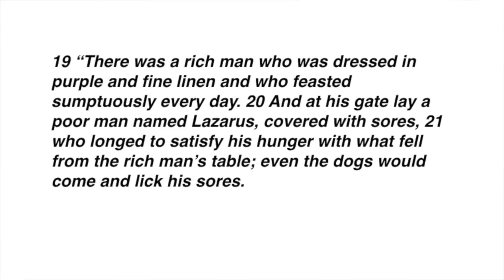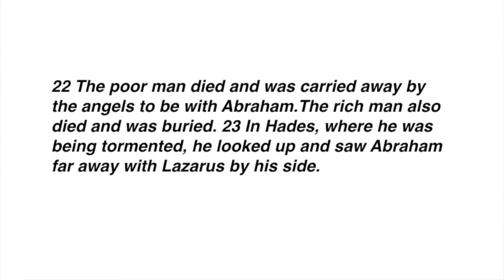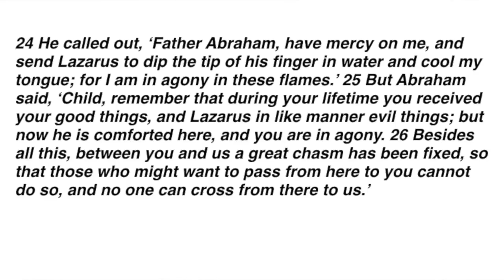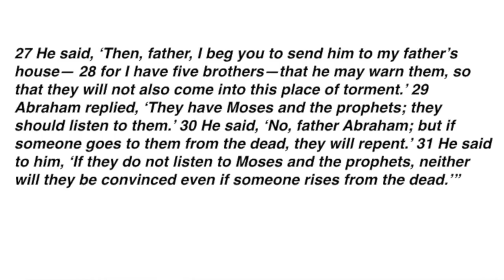Lent Week #5: Parable of the Rich Man and Lazarus